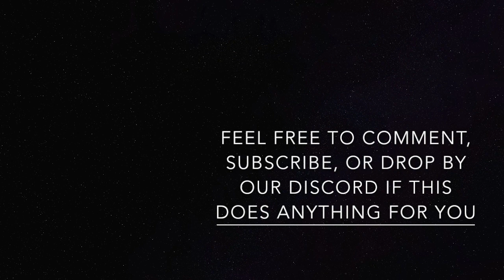[FFBE WOTV] Cool to Pull Melnia?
She's got some explaining to do.